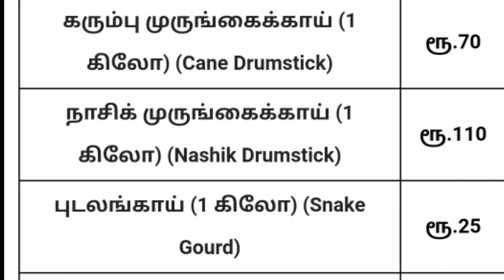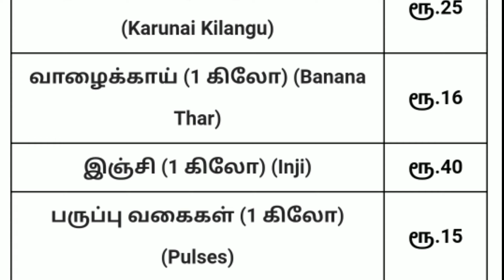Today vegetables price in oddanchatram 07/12/2021 | Tamil | இன்று காய்கறி விலை??? Today Vegetable